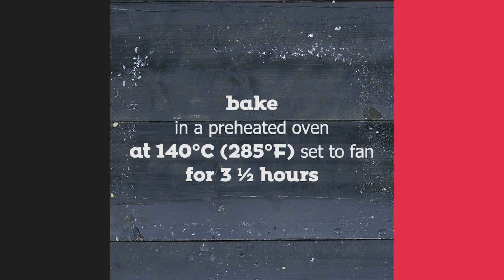Almond baklava | Akis Petretzikis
Chef: Akis Petretzikis
Director | Video Editor : Leonidas Pelivanidis
Production: Akis Petretzikis Ltd.

Featured Partners: Mary-Rose Andrianopoulou,  Giannis Mpourodimos, Katerina Vasilakopoulou, Maria Vasilakopoulou, Kellina Dimitriadi, Markos Papakostantinou, Diana Alexaki, Anna-Maria Volanaki, Tilemachos Dimitrakopoulos, Kyriakos Papaemmanouil, Giannis Borobokas